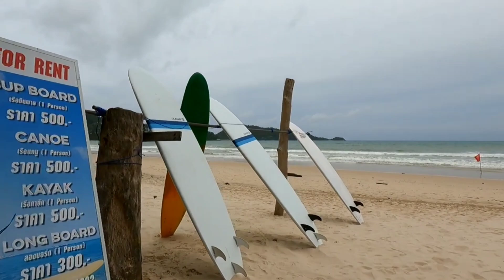THAILAND - SHOCKING STREET SCENES IN PATING BEACH PHUKET THAILAND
PHUKET THAILAND 🇹🇭

Hello, I'm Don Kiko, I do virtual tours/Real-life scenes around Phuket Thailand.

Stay safe and respect each other thank you 🙏♥